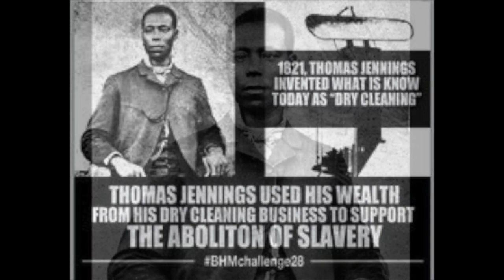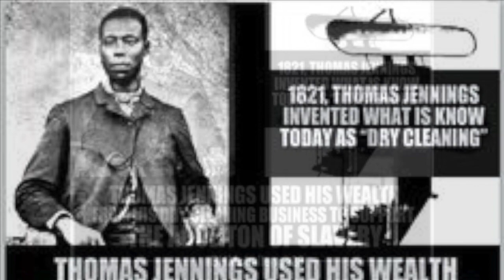THOMAS L. JENNINGS: Entrepreneur, Inventor and Abolitionist who patented a dry cleaning invention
This video is about THOMAS L. JENNINGS. He was a entrepreneur, inventor and abolitionist. He developed and patented a dry cleaning process while owning and operating a tailor and dry cleaning business. He used his money to fight for civil rights and abolitionist causes. Check out the video to find out more.